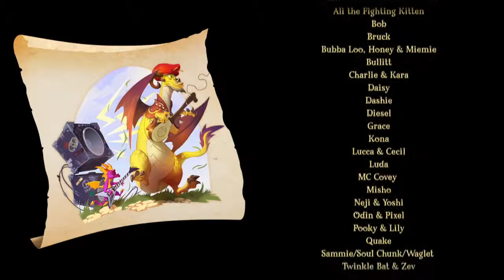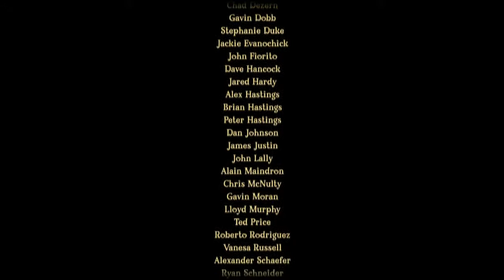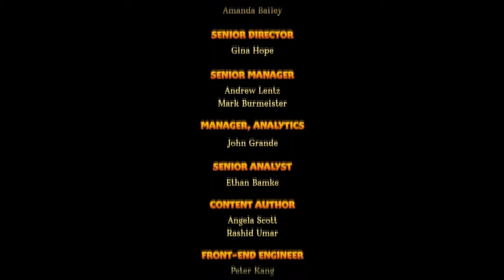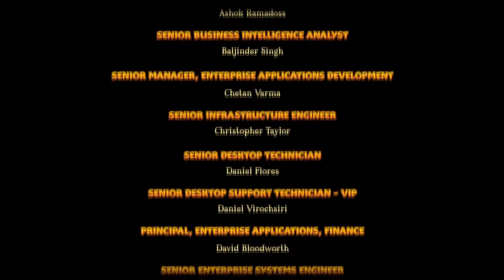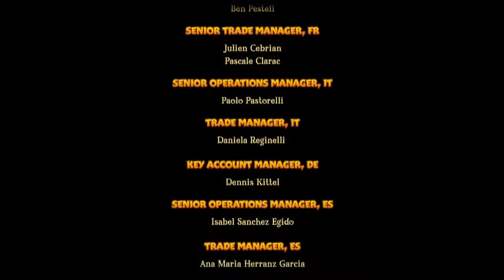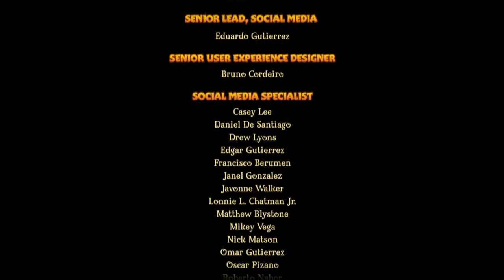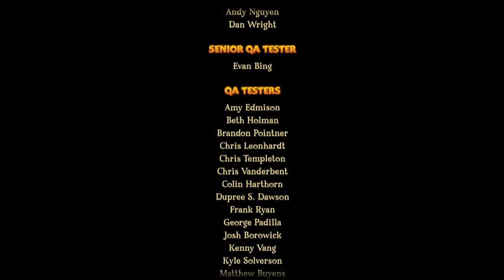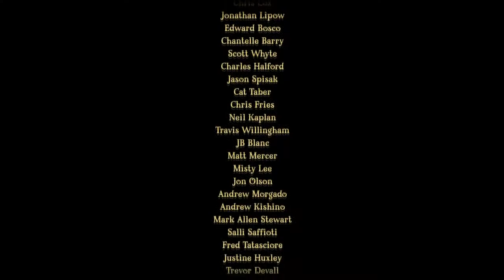73 - Walkthrough FR l Spyro The Dragon PS4 l Partie 33 : Gnasty Gnorc Parfait + Trophée : Encore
Nous y voilà le "combat" final est arrivé ! Le stage de Gnasty Gnorc n'est pas très compliqué, attention aux gemmes parfois placés proche des murs que vous pourriez louper en fonçant tête baissée vers les différentes clés !

De même si vous voulez tout les points de compétence n'oubliez pas de faire un joli parfait à la fin du stage lors du passage en plateforme !